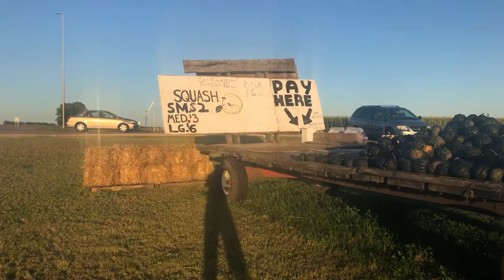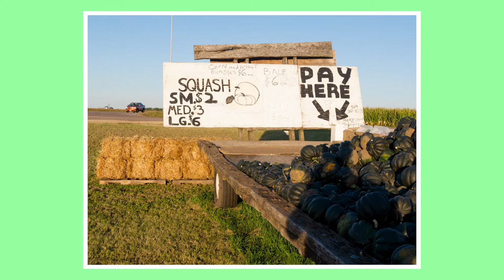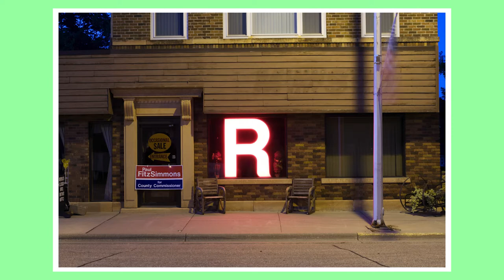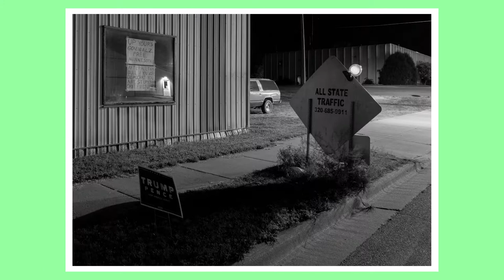Photographing Last Summer in Good Thunder (Ft. Timmy the cat)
Hello! This video follows my short photo trip to the town of Good Thunder. A large landmark pokes out of Good Thunder's city center. This landmark is a series of large grain silos. With murals painted along the steel walls. Surrounded by cornfields, Good Thunder is just another small Minnesotan town filled with pickup trucks. To a young photographer, photo op galore. Enjoy!

-Music Used-

Title: milk coffee
Artist : Ryan
Genre : BGM, Jazz
Mood : warm, romantic, quiet, rest